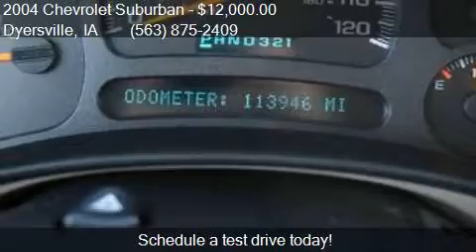2004 Chevrolet Suburban LT for sale in Dyersville, IA 52040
This 2004 Chevrolet Suburban LT is for sale in Dyersville, IA 52040 at VICTORY FORD.

Engine: 5.3L V8
Transmission: Automatic 4-Speed
Color: Black
Mileage: 113941
Contact VICTORY FORD 30584 OLD HAWKEYE RD Dyersville, IA 52040 to test drive this 2004 Chevrolet Suburban LT today.